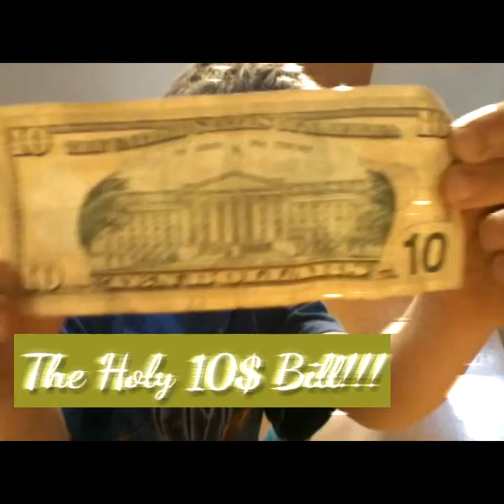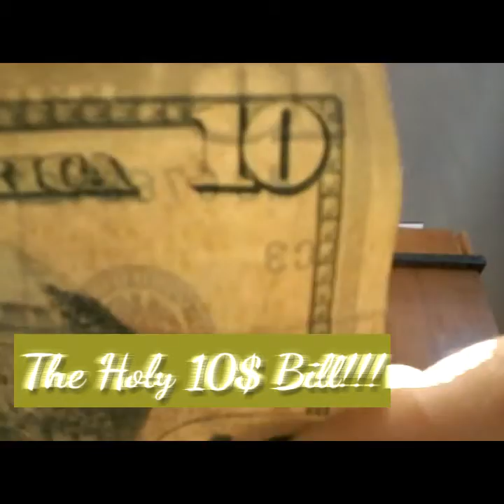2 of my teeth fal'ed out on the same day